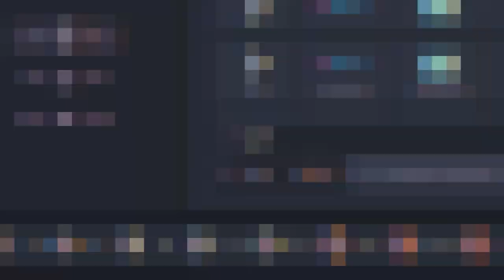INVENTÁRIO ROSA COM R$150 NO CS:GO